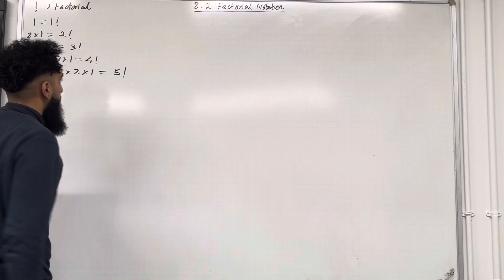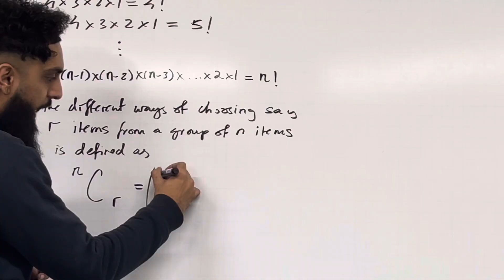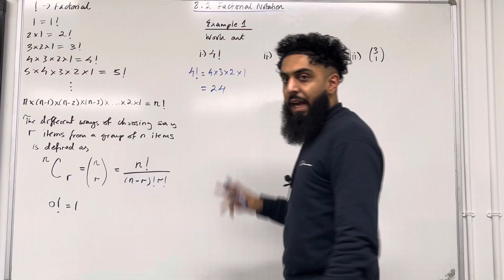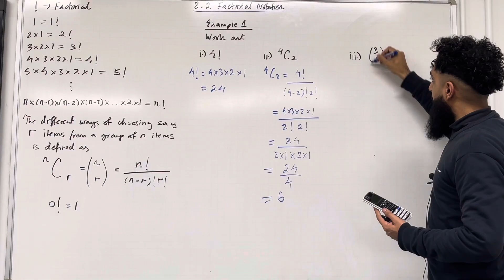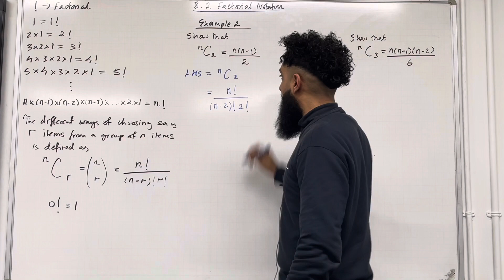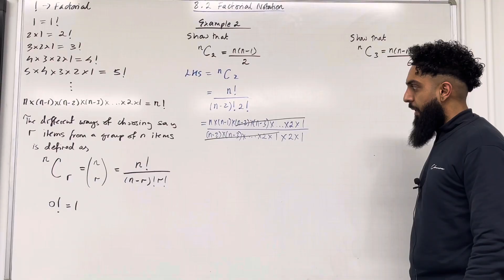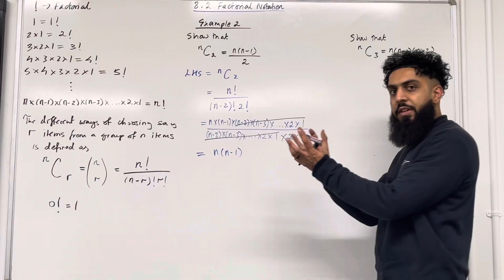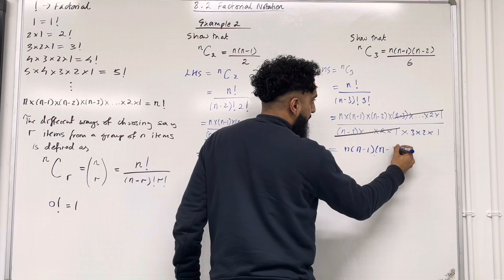Edexcel AS level Maths: 8.2 Factorial Notation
Pearson A level maths, pure year 1 texbook (8.2)

In this video I cover:

1. The factorial notation
2. The number of ways of choosing r items from a group n items
3. Calculation involving factorials
4. Singling algebraic fractions using the factorial notation
5.